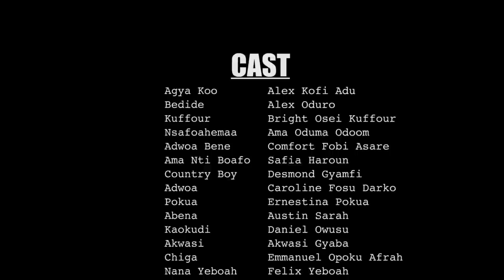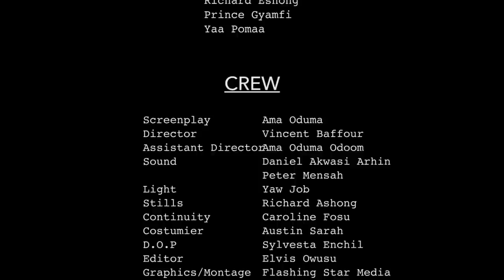ABEN WO HA Episode 7 - Agya Koo 🤣 🤣🔥 advise his daughter ...see what happens 🤣 🤣🔥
Episode 7 of the AWARD WINNING TV SERIES  'ABEN WO HA' directed by Vincent Baffour ,starring Agga Koo, Nana Yeboah, Barima Bediide, Nsafoahemaa, Safina Haruna, Adwoa Bene & more